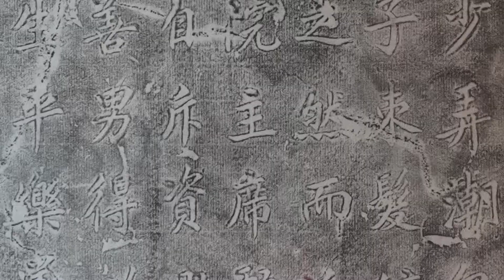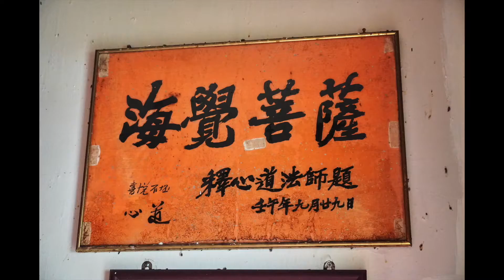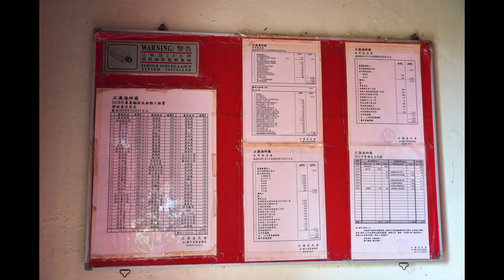【香港廟宇觀賞記】香港唯一的 石澳海神廟 Shek O Goddess of the sea temple ep. 01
香港唯一的石澳海神廟